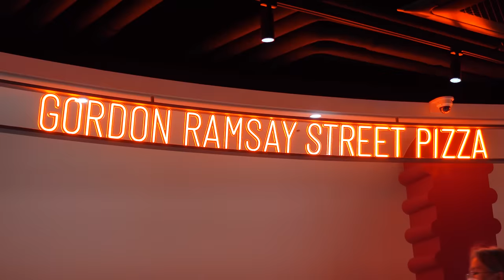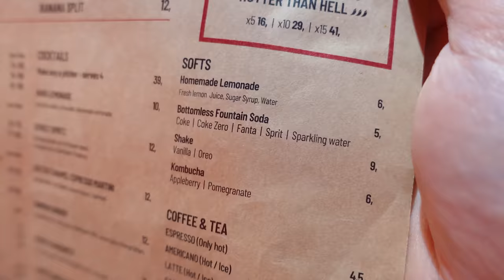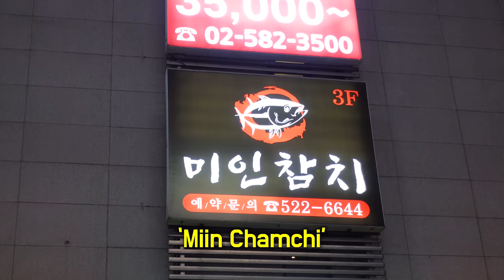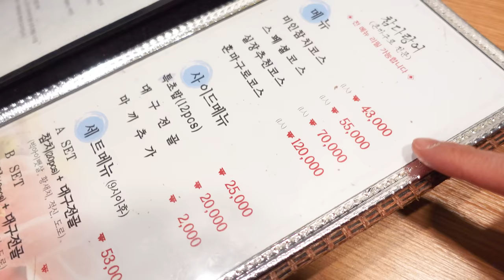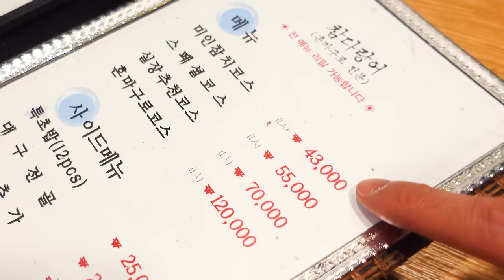UNIQUE All You Can Eat Restaurants in Korea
I discovered a few all you can eat buffet restaurants in Korea to show you guys. They were all interesting in their own way, and I felt like they were all pretty awesome!

00:00 Introduction
00:24 1. $23 Gordon Ramsay's Pizza Buffet
04:35 2. $43 Unlimited Tuna Sashimi
09:39 K-Drama Moment That You Guys Want
12:42 3. $18 Buffet

📍 Street Pizza by Gordon Ramsay
83-21, Wangsimni-ro, Seongdong-gu, Seoul, Republic of Korea

📍 Miin Tuna
2, Bangbaecheon-ro 2-gil, Seocho-gu, Seoul, Republic of Korea

📍 Gourmet Square
It's a franchise

✅ My Streaming Camera
✅ My Capture Card
✅ My Vlog Camera
✅ My Photography Camera
✅ My Microphone